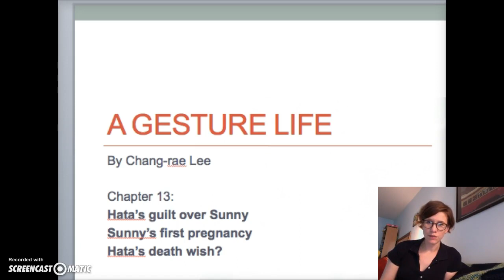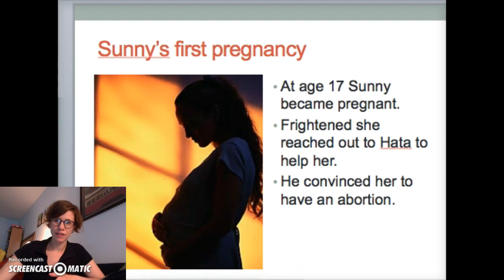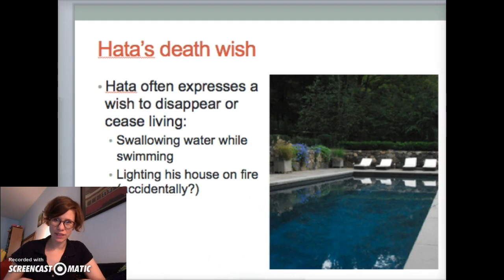A Gesture Life: Chapter 13